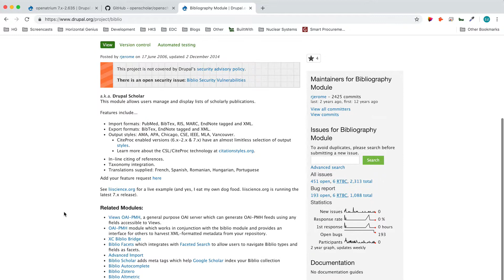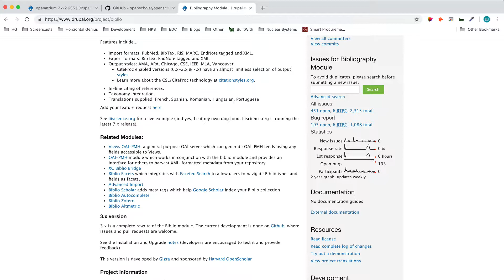The saga of Drupal's Biblio Module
Dear Open Scholar team: If you assume responsibility for maintaining an open source module because you need to customize it for your particular use case, you have a responsibility to maintain it going forward just as the previous maintainer had been doing until you came along.